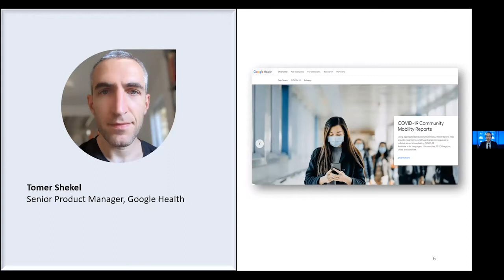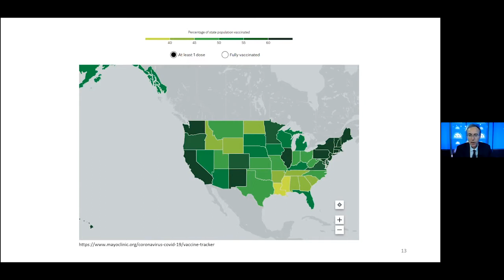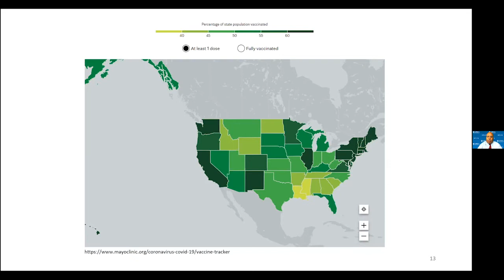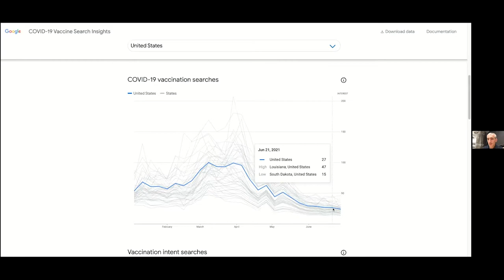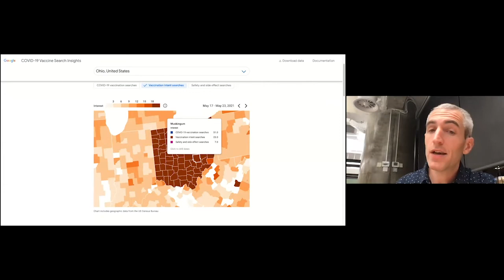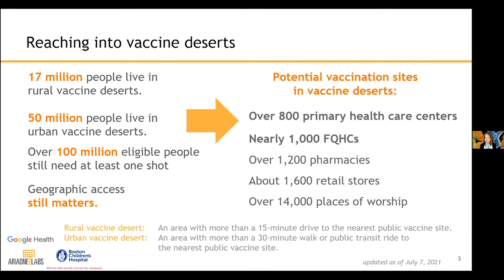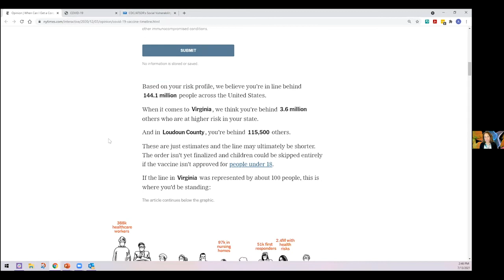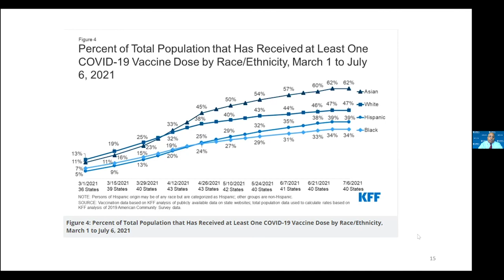Two New Tools for Reporting on Vaccine Access and Information Needs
They Might Not Tell Their Boss or Doctor, But People Confide in Google. Google and public health officials have developed tools reporters can use to pinpoint “vaccine deserts” and communities where people are searching about vaccine side effects.
by Chris Adams, National Press Foundation

Google’s COVID-19 Vaccine Search Insights tool allows reporters to see the public’s main vaccine concerns — and how they differ by region. As people pop their questions into search bars, the tool sorts them into three broad categories: general interest in the vaccine, vaccination intent, and safety and side effects. That information — all aggregated and anonymized, so people’s individual queries aren’t revealed — is available to the state, county and, eventually, ZIP code level. It shows changes over time, with weekly totals. Reporters can see how demand for information moved across the country as vaccines became available, and how concerns about safety emerged in some communities. Clicking through the weekly maps reveals how questions about where to get the vaccine became dominant in some states that were trying vaccine lotteries. Consider Ohio, which announced Vax-a-Million, an incentive program to get people vaccinated, in May. “All of the sudden there was this huge spike,” said Google’s Tomer Shekel, who developed the tool. In July, the Google tool showed how concerns about safety arose in southwest Missouri, a low-vaccination area that had begun to see a rise in COVID cases.

A separate tool can point reporters to vaccine deserts around the U.S. The Vaccine Equity Planner was developed by Harvard-affiliated Ariadne Labs and Boston Children’s Hospital to show where it’s relatively harder to find the vaccine and the travel times to get there. “Geographic access still matters,” said Dr. Rebecca Weintraub of Harvard Medical School, who worked with Google to build the tool. In all, 17 million people live in rural vaccine deserts and 50 million people live in urban ones. At the same time, there are 800 primary health care centers, 1,000 Federally Qualified Health Centers, 1,200 pharmacies, 1,600 retail stores and 14,000 places of worship in those deserts that could administer vaccines. Users of the planner can define a desert as being either 15 or 30 minutes away from a vaccines site by transportation mode.

Reporters can examine the “social vulnerability index” in connection with vaccine uptake. The Centers for Disease Control and Prevention created that measure to illustrate the negative effects of external stressors on community health. Stressors include natural or human-caused disasters, or disease outbreaks. The index uses 15 U.S. Census Bureau variables to help local officials identify underserved communities. The Vaccine Equity Planner displays counties by their social vulnerability index, the number of people who intend to be vaccinated but aren’t yet, and whether the county is in a vaccine desert.

The easy part of the vaccination effort is over. Reporters must prepare to cover the hard work that remains. A few states have blown past the White House goal of having 70% of adults vaccinated. But many states are well behind, and overall the nation fell just short. The football-stadium mass vaccination sites of March and April are fading in importance. “We’re at the point we have to do this ground game,” said Dr. Georges C. Benjamin, executive director of the American Public Health Association. “… You’ve got to go to communities, bang on doors. … When you want to get to people who are underserved and people who have a great deal of concerns, you absolutely have to do this old-fashioned public health.” But many people who are unvaccinated are not vaccine hesitant — they just haven’t gotten around to getting the shots, Benjamin said.

The media play a big role in combatting misinformation. Benjamin pointed to the COVID Collaborative effort from the Ad Council as a good source. He said perhaps 12% to 14% of the population is and will remain highly skeptical of the vaccine. “It is highly unlikely they’re going to get vaccinated,” he said. But others are movable. “I think people want the right information,” he added. “And I think that even people who are living in the ecosystem where they’re getting a lot of bad information, in general they know they’re getting bad information. … So to the extent that we can give people the right information and raise their concern without scaring them to death, I think is the goal of public health.”

Speakers:Dr. Georges C. Benjamin, Executive Director, American Public Health Association
Dr. Rebecca Weintraub, Assistant Professor of Global Health and Social Medicine, Harvard Medical School; Director, Better Evidence, Ariadne Labs
Tomer Shekel, Senior Product Manager, Google Health

This program is funded by donations to NPF, which is solely responsible for its content.